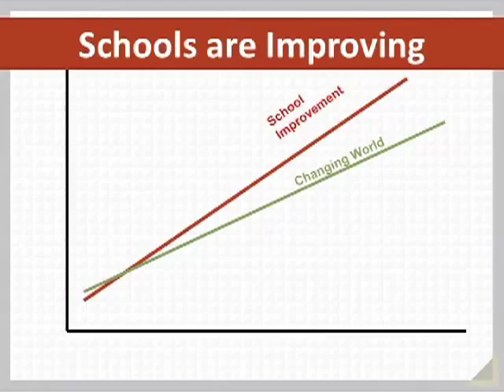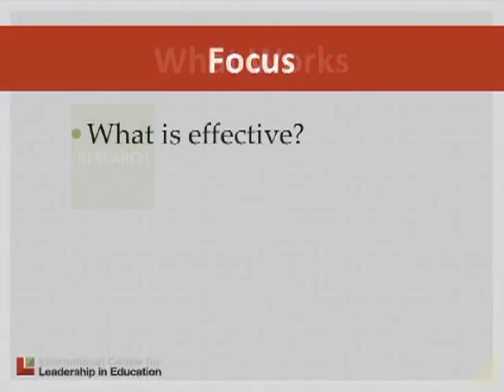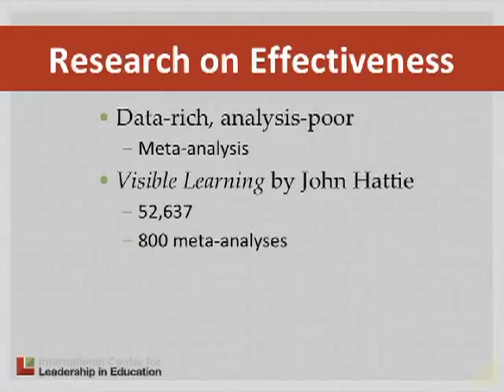Dr. Willard Daggett Live: Teaching 21st Century Learners, 2 of 6